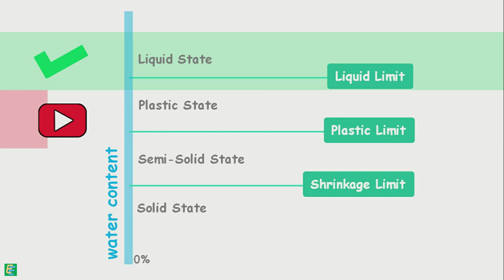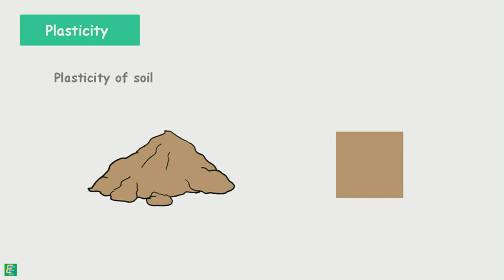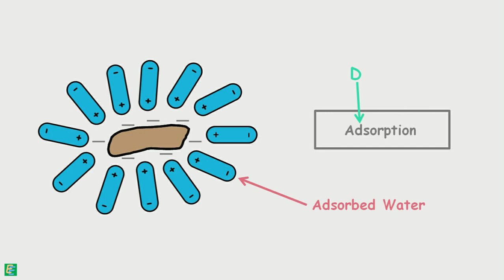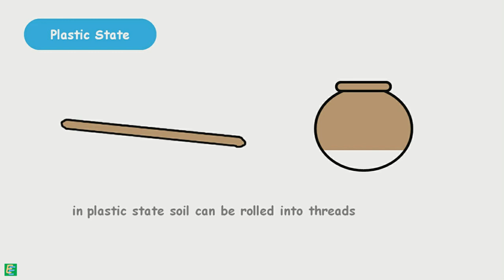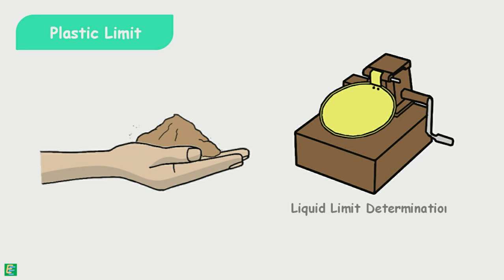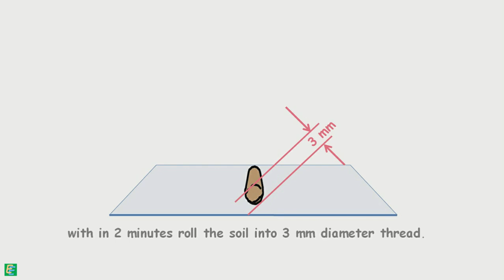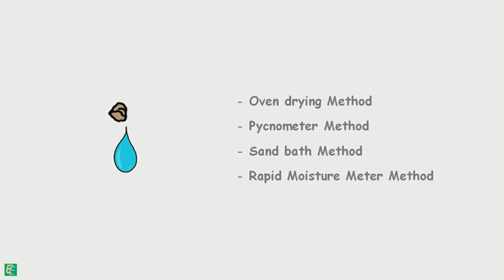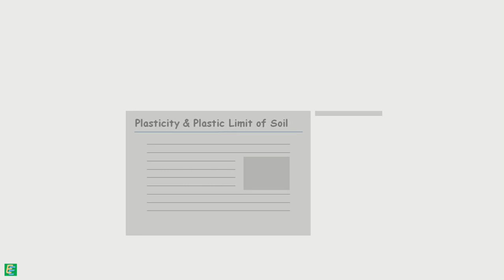Plasticity and Plastic State & Plastic Limit of Soil and its Determination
chapter 32 - Plasticity and Plastic State & Plastic Limit of Soil and its Determination
In plastic state soil can be moulded in any shape due to a property called plasticity.
Read Plasticity and Plastic State & Plastic Limit of Soil and its Determination